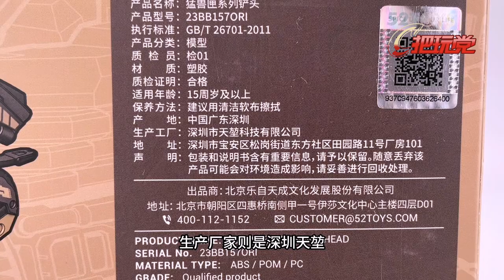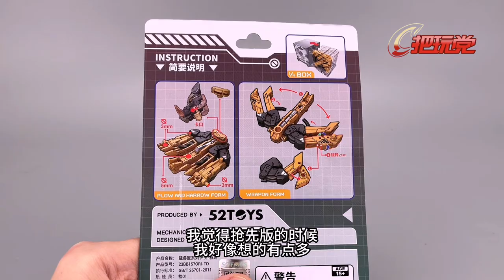52toys。猛兽匣。BB57。野猪。铲头。BeastBox.BB-57.Wild Boar.Shovelhead.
52toys。猛兽匣。BB57。野猪。铲头。
BeastBox.BB-57.Wild Boar.Shovelhead.